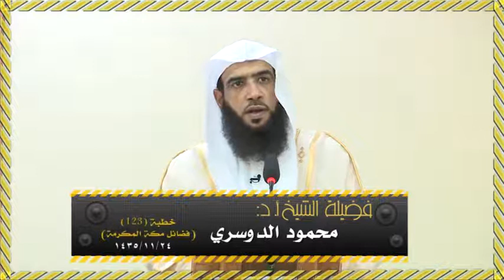فضائل مكة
اسلام
القران
قران
دينيه
ماهر_المعيقلي
سعد الغامدي
فارس عباد
مشاري بن راشد العفاسي
مقاطع
محاضرة